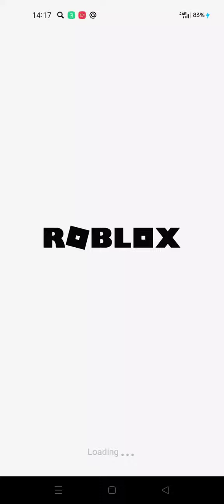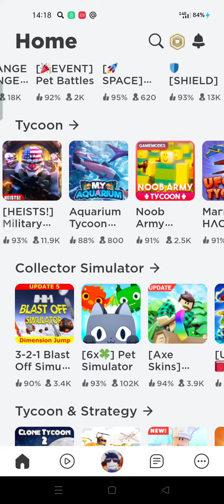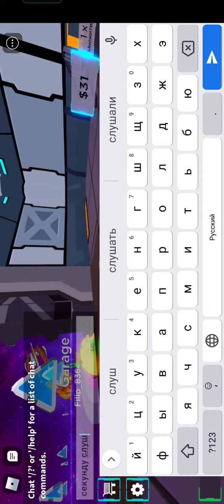прохождение в роблоксе Ufo Tycoon